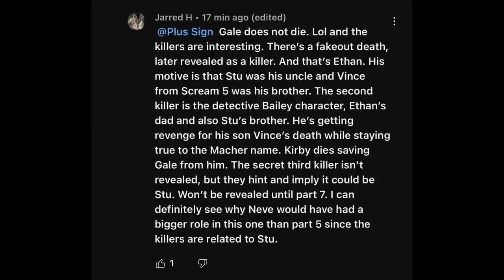Scream 6 | NEW Ghostface Chase Image + Stu Macher Spoilers Leak?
Scream 6 began filming a few months ago in Montreal and Ghostface's terror in New York has come to a close. Woodsboro will get a break, but the survivors will take Ghostface to their new location. Marketing for Ghostface's New York debut has begun with the first teaser, poster, and new image of Ghostface released. New look at Ghostface has dropped and more IGN treats will drop this Friday and Saturday.